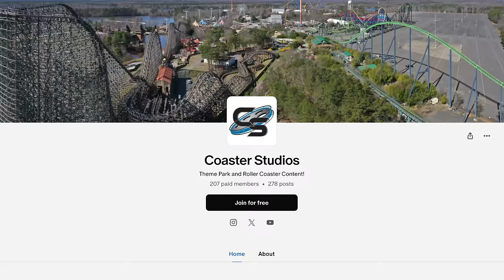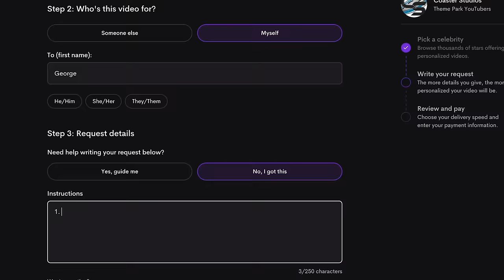Top 25 Roller Coasters in the World (2024)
The last time Taylor did a top 25 was in 2020! And to say his list has changed since then is an understatement! With now over 1,000 roller coasters under his belt, Taylor is here to discuss his 25 favorite roller coasters around the world and what makes them so good!